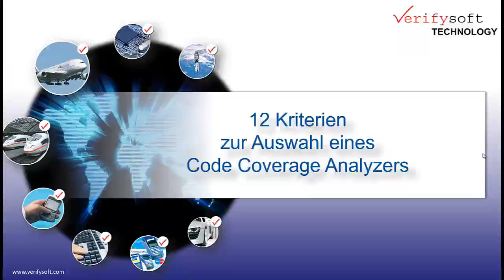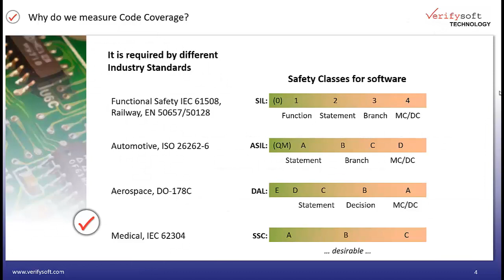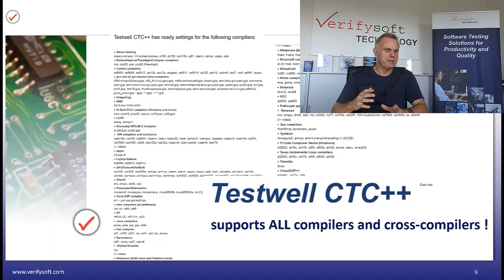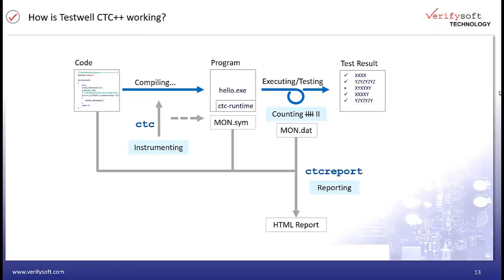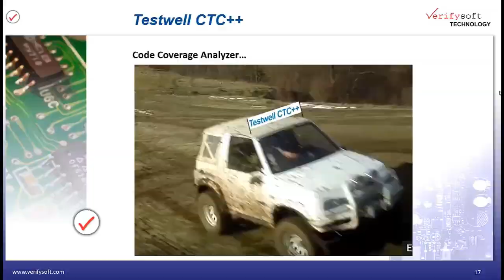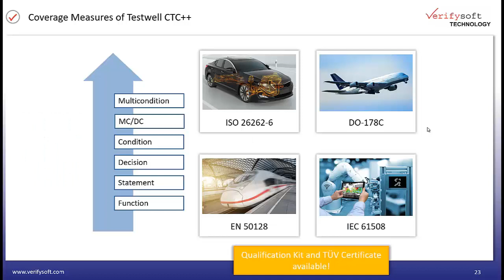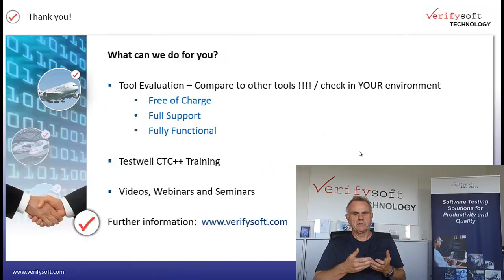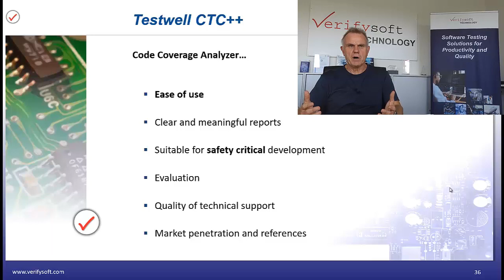Auswahl eines Code Coverage Analyzers: 12 Punkte, die Sie beachten sollten (230)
Sie wollen Ihre Softwareentwicklung mit einem Code Coverage Tool verbessern?
In diesem Video zeigen wir Ihnen 12 Kriterien, die Sie bei der Auswahl eines Werkzeugs für die Messung der Testabdeckung beachten sollten:
  1  Unterstützung aller erforderlichen Code Coverage Stufen 02:25
  2  Compiler-Unabhängigkeit 04:05
  3  einfache Integration 05:50
  4  geringer Instrumentation Overhead 07:12
  5  Programmiersprachen 09:16
  6  Unterstützung "kreativer" Programmierung 10:05
  7  Benutzerfreundlichkeit 10:50
  8  klare und hilfreiche Berichte 11:46
  9  Eigenung für sicherheitskritische Projekte 12:42
10  Evaluierungsmöglichkeit 14:17
11  technischer Support 14:38
12  Marktdurchdringung und Referenzen 15:34